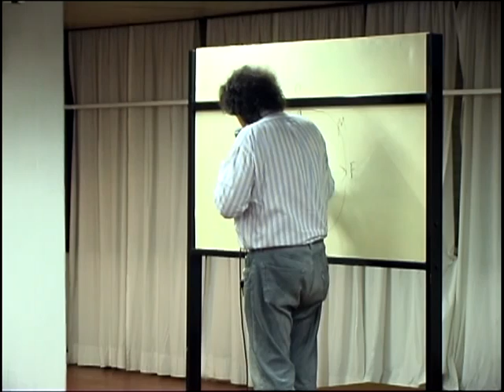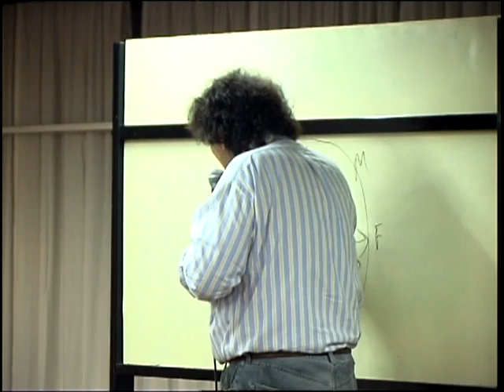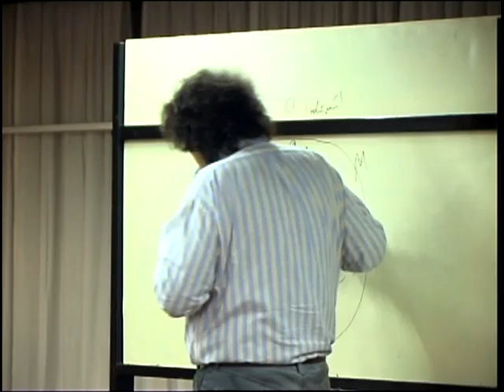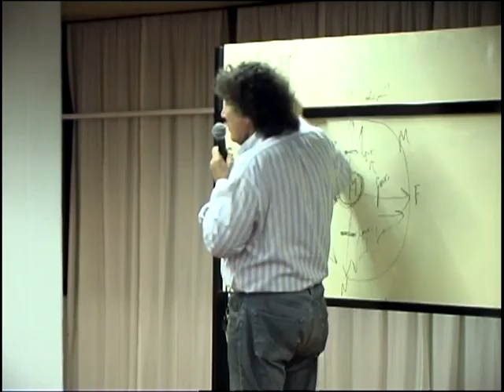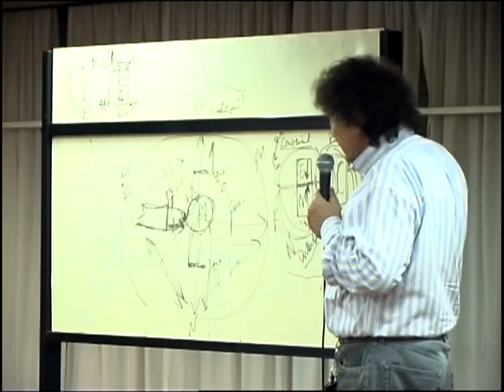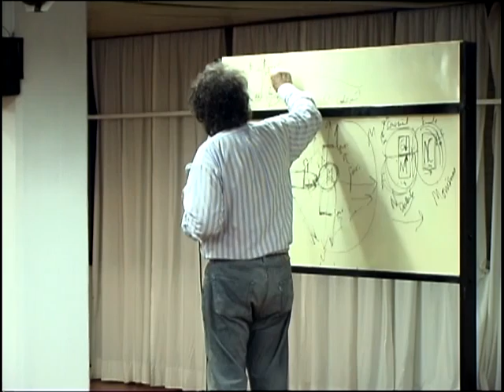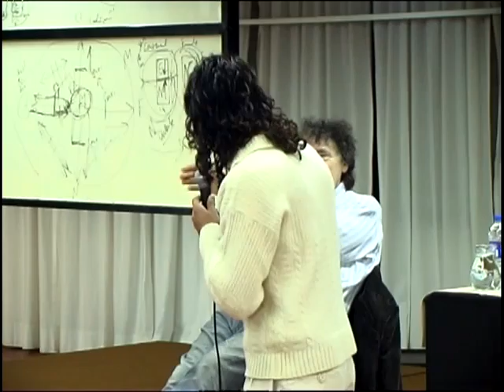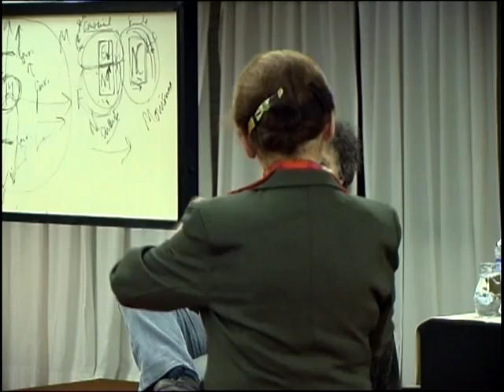'Política y subjetividad', por León Rozitchner - Clase 1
2006. La construcción histórica de la subjetividad moderna, las formas de estratificación "internas" que van organizando al sujeto desde el nacimiento -sus formas arcaicas, imaginarias y afectivas constituidas en la estela de su relación materna- hasta alcanzar la conciencia racional que lo integra al mundo adulto, forman parte de un proceso que se puede comprender. El objetivo de este curso es, pues, incluir la historia del sujeto en la elaboración de la verdad social de la que quedó excluido, sometido desde lo más profundo de sí mismo.